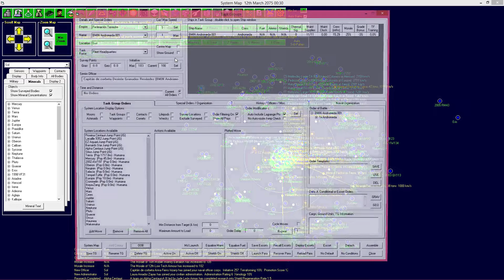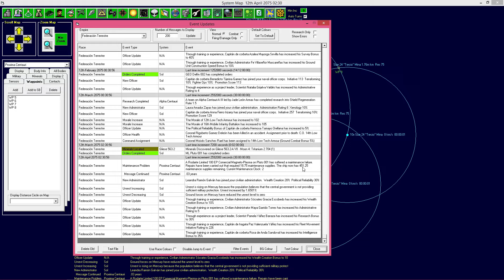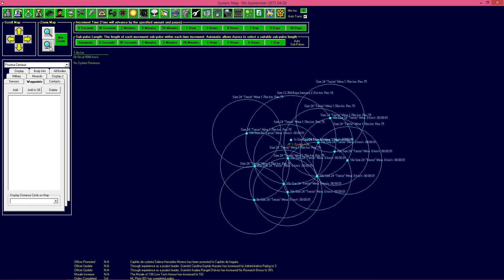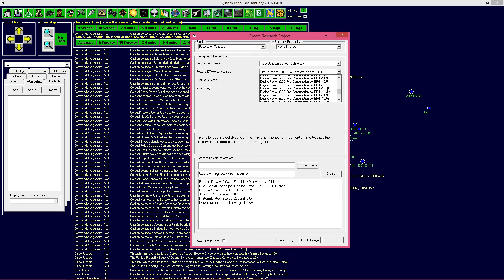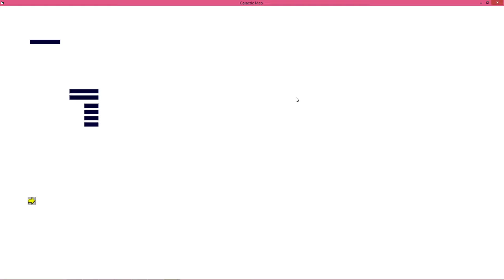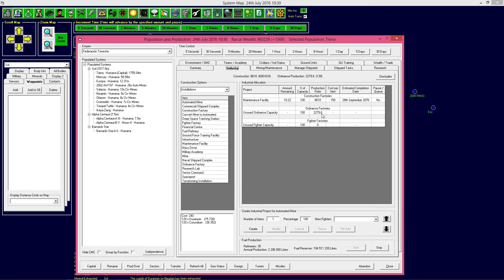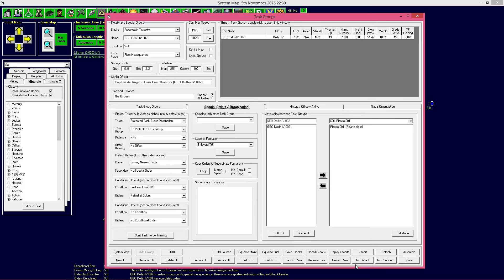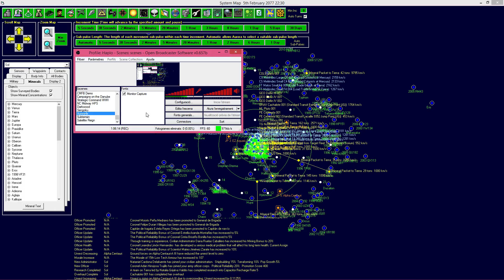Aurora 4x: Tutorial castellano #39 - Gameplay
Nada concreto, mucho de todo :)